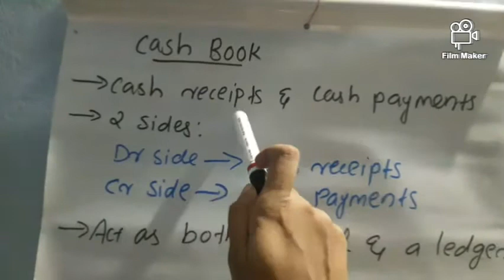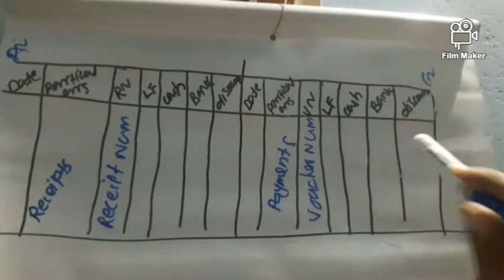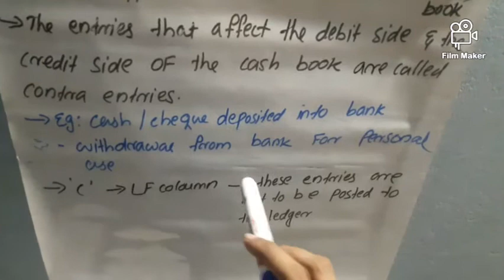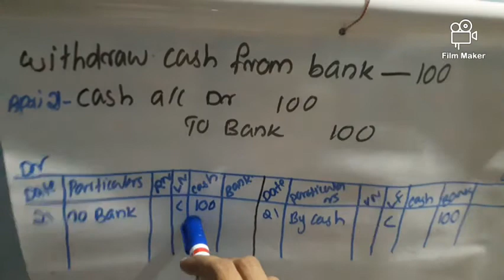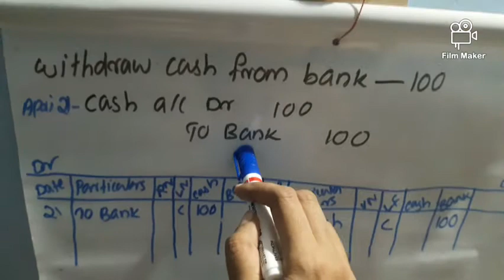Cash book- detailed accounting class in malayalam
Basic accounting classes